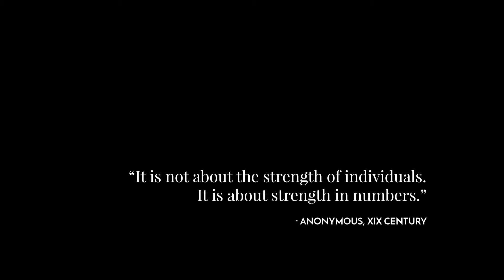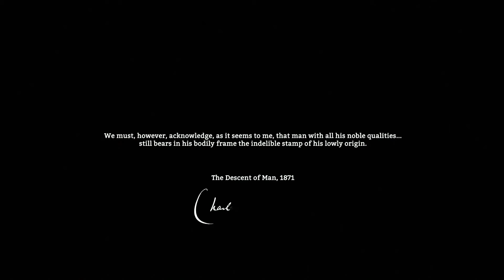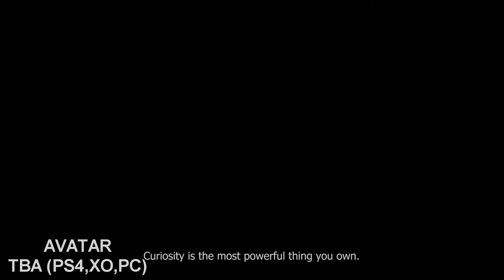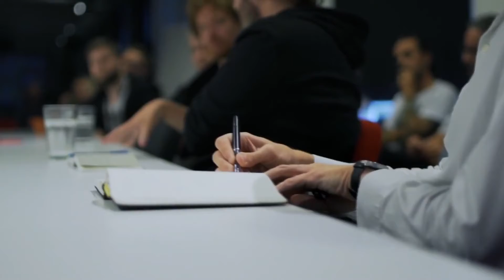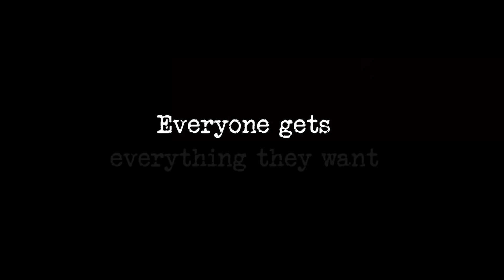15 INSANE New Single Player Games Coming in 2017 & 2018 Upcoming Games on (PS4 Xbox One X PC)